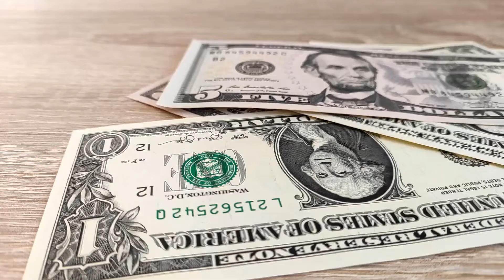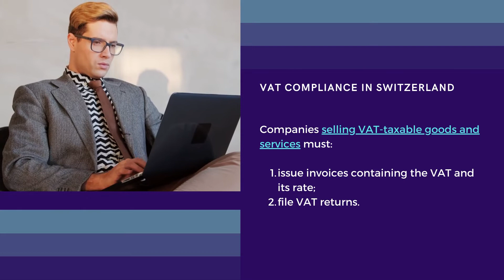VAT Registration in Switzerland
Our lawyers are at the service of economic operators seeking to register for VAT in Switzerland.

The Swiss Taxation System

Switzerland’s taxation system is made of different taxes levied on a three-tier level.
However, this does not apply to indirect levies, such as the value added tax (VAT).

The Swiss VAT

The value added tax is a consumption tax imposed on certain goods and services by economic operators.
In order to collect it, companies and other sellers must register for the VAT.

Who Must Register for VAT?

The following taxpayers are required to undergo VAT registration in Switzerland:
• operators importing goods into Switzerland;
• operators selling and buying VAT-taxable goods and services;
• online merchandisers;
• operators engaged in storing products;
• event organizers.

Voluntary Registration for VAT

Obtaining a Swiss VAT number is not mandatory when a business starts operating.
It can register for this tax voluntarily by supplying some information to the tax authorities.

Mandatory Registration for VAT in Switzerland

Mandatory registration must be done once a Swiss company or another type of economic operator reaches a turnover of 100,000 CHF.
Online companies must also register for VAT in Switzerland.

VAT Compliance in Switzerland

Companies selling VAT-taxable goods and services must:
• issue invoices containing the VAT and its rate;
• file VAT returns.

VAT Registration Services
If you want to set up a business in Switzerland, we are at your service with guidance in applying for a VAT number.
The same service is available for foreign companies seeking to expand their operations in Switzerland.

Legal Services in Switzerland

If you want to open a company in Switzerland, our lawyers are at your disposal.
You can rely on our Swiss law firm for various legal services.